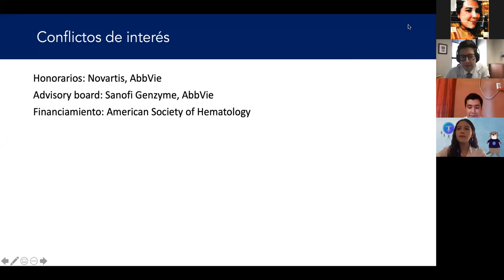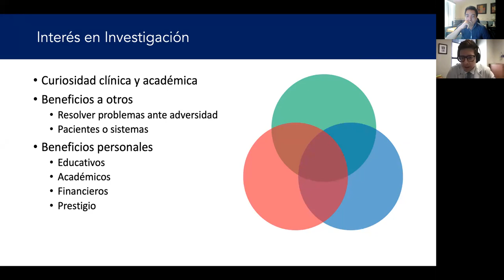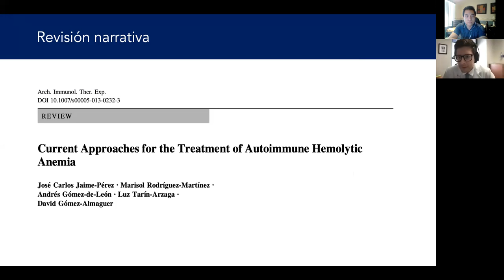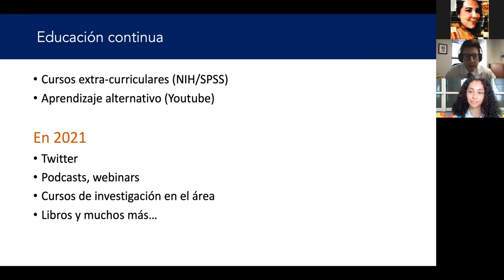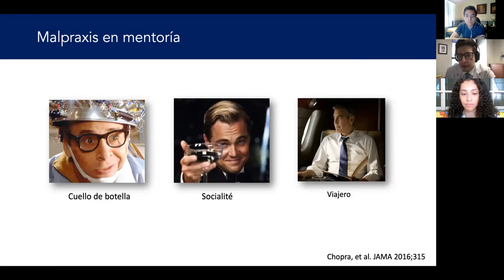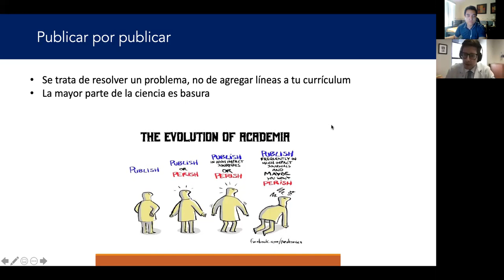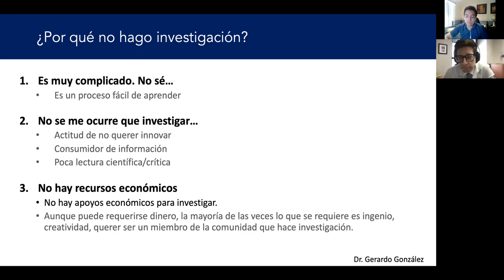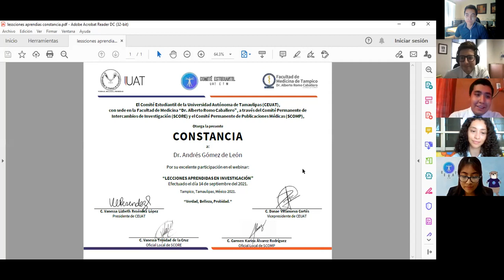Lecciones Aprendidas en Investigación. Webinar con el Dr. Andrés Gómez de León.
Segunda Edición de "INVESTIGADORES": Lecciones Aprendidas en Investigación. Webinar con el Dr. Andrés Gómez de León.
Actividad SCORE-SCOMP-CEUAT.